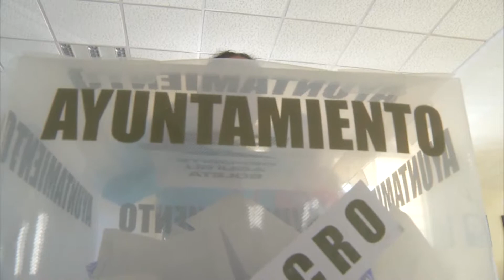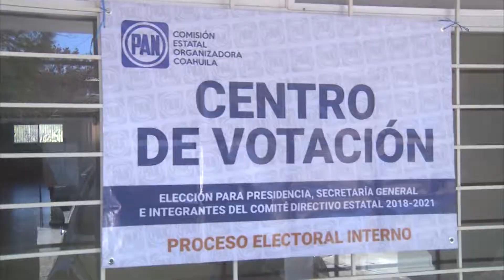Demanda diputado a Comisión Electoral que se pronuncie sobre ganador de presidencia estatal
El coordinador de diputados del PAN, pidió a la Comisión Electoral de su partido que se pronuncie sobre el ganador de la presidencia estatal.